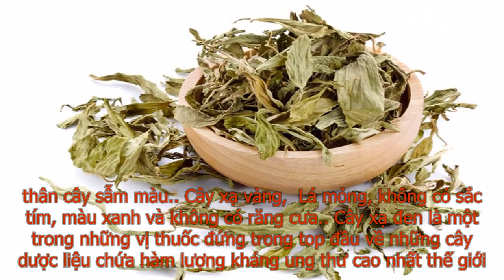Kết hợp cây xạ đen với cây cỏ ngọt được không?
Gần đây chúng tôi mới nhận câu hỏi về kết hợp xạ đen với loại dược liệu khác có được không? Hôm nay chúng tôi xin trả lời câu hỏi của một số khách hàng kết hợp xạ đen với cỏ ngọt có được không. để không mất thời gian chúng ta cùng đi tìm hiểu ngay sau đây nhé.